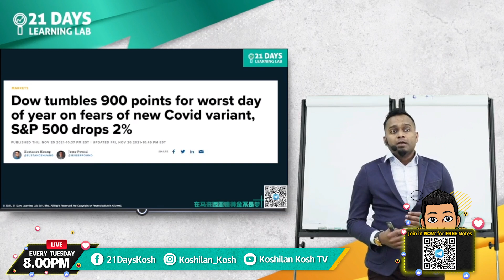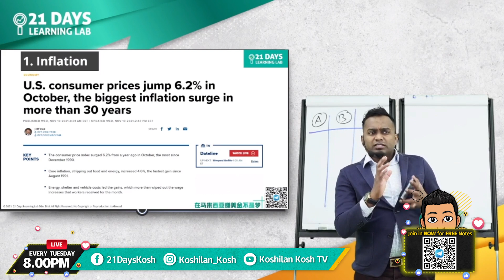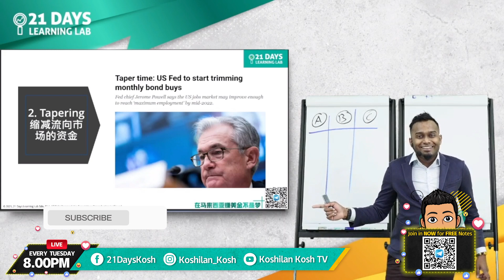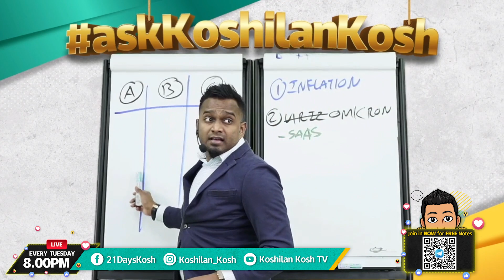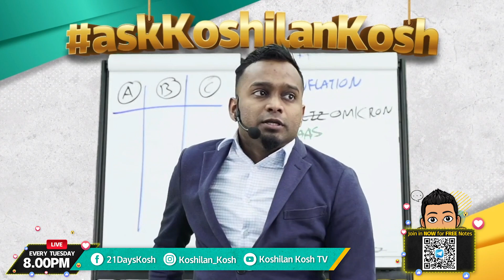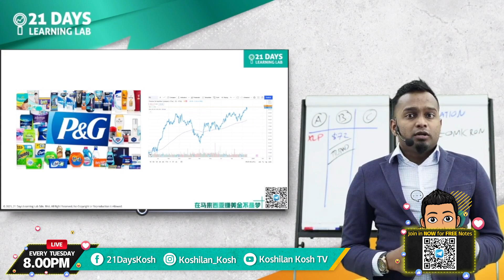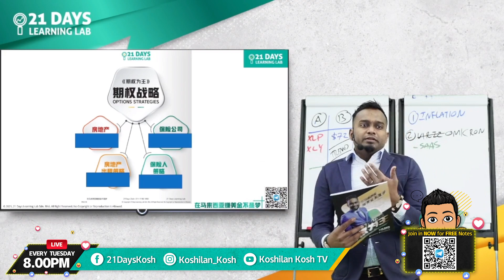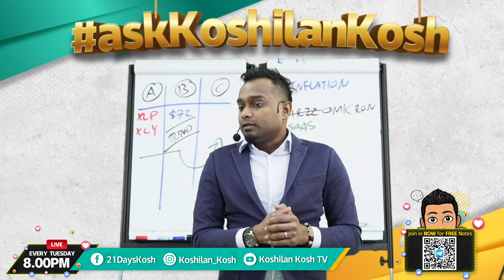【askkoshilankosh EP80 】Omicron正式入侵美国，美股大盘重挫！投资者下一步该怎么走？｜美股分析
美国境内发现首宗Omicron确证病例！！

去年三月份疫情爆发的时候，美股整整跌了35%🔻，陷入了20年来最严重的股灾💥！
现在SPY大盘已经从股灾中复苏，但是一波未平一波又起，变种病毒Omicron 来袭，导致亚洲市场一片红海🔴；手套股却在这之中大反弹，这一波变种病毒🦠又会迎来手套股的黄金期吗❓
另外，美国的居家办公相关股票如Zoom、Peleton也频频上升中📈。这一波Omicron病毒究竟会对股市带来怎样的影响呢？投资者又应该如何应对这一次波动❓

📌 现在是否是手套股的最佳进场时机🔥？
📌 Omicron病毒来袭，投资者该如何应对波动❓

不想错过，就记得按接收通知哦！😉

把你所有关于投资的问题上传以下链接🔗